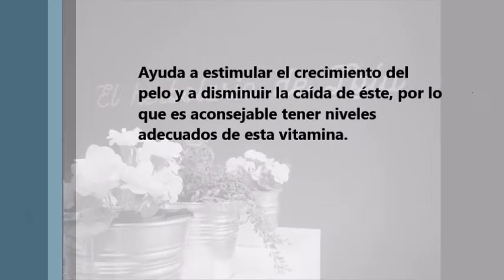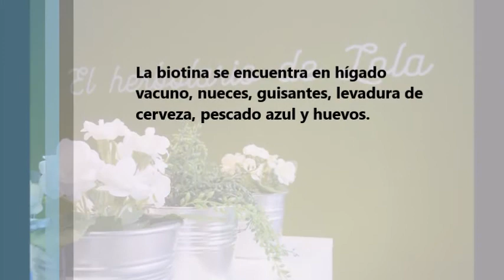Biotina para el pelo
La biotina es una vitamina hidrosoluble que tiene diferentes funciones. La biotina ayuda al pelo y es por esto por lo que se la conoce.

Para adquirirlo, recomendamos los siguientes complementos alimenticios:

Biotina Lamberts
Biotina Solgar
Biotina Dransavi